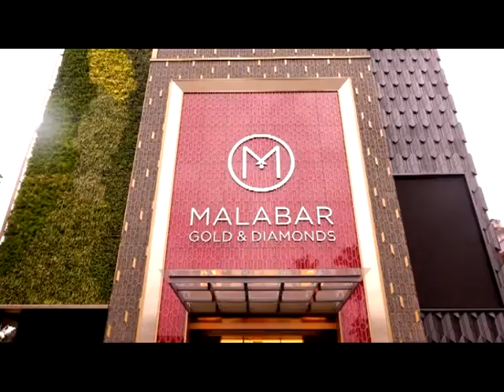KOZHIKODE JILLAVARTHAKAL 27 07 2024